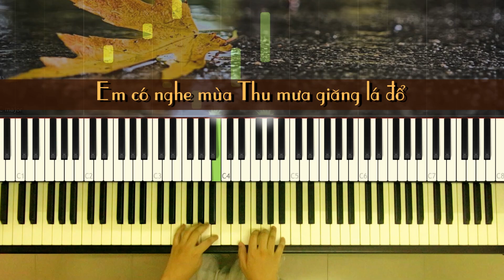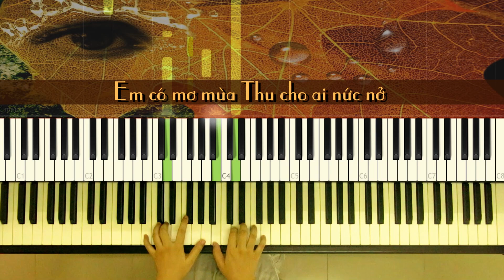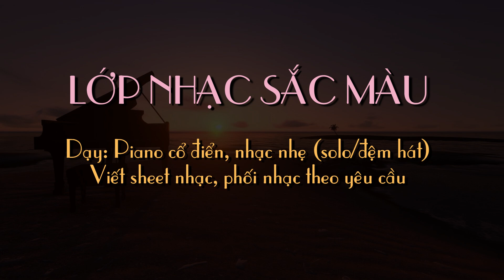Mùa Thu Cho Em (easy) - Ngô Thụy Miên | Piano cover | Arranged and played by: Linh Nhi